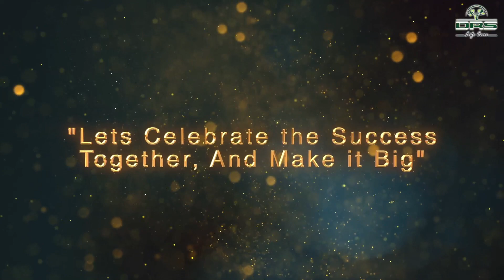Drs Lifecare I 3rd Anniversary Celebration I Promo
Drs Lifecare 3rd Anniversary Celebration
Date:- 04th April 2021, Time : 10:00am Onwards
Venue : Arya Auditorium, Near Iskon Temple
             East of Kailash , New Delhi-110044